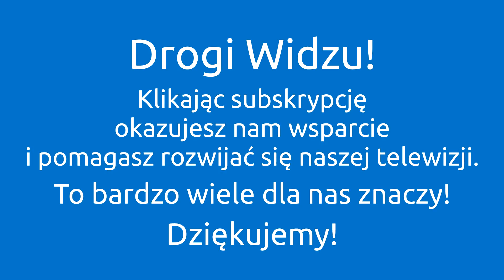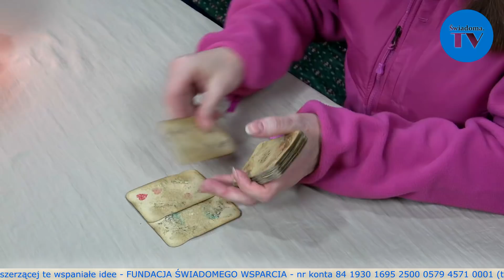HOROSKOP NA KWIECIEŃ 2019 - Wróżka Luna # Etyczne Wróżki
WESPRZYJ FUNDACJĘ ŚWIADOMEGO WSPARCIA:
KONTO: 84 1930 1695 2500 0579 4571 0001
Tytuł: "Darowizna"

HOROSKOP na podstawie Kart Klasycznych przepowiada Wróżka Luna, posiadająca wieloletnie doświadczenie wróżbiarskie.
Obejrzyj swoją wróżbę na KWIECIEŃ 2019r.!

KURS WRÓŻENIA Z KART KLASYCZNYCH:
KURS ORGANIZOWANY JEST CYKLICZNIE. AKTUALNE TERMINY ZNAJDZIESZ POD POD W/W LINKIEM.

ZDJĘCIA I MONTAŻ:
Maciej Starko
Świadoma.TV

Kopiowanie, powielanie i wykorzystywanie materiału bez zgody autora zabronione. Wszystkie prawa zastrzeżone.